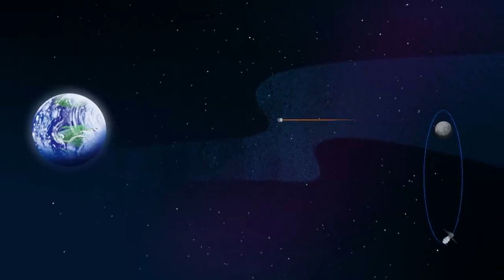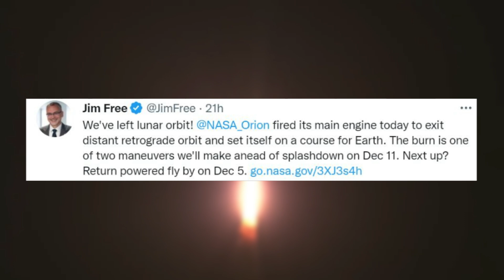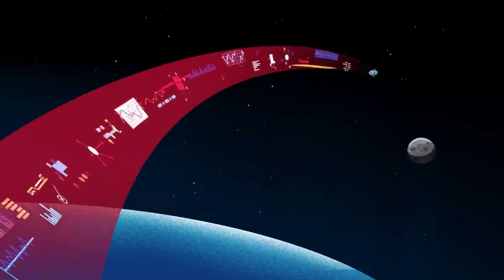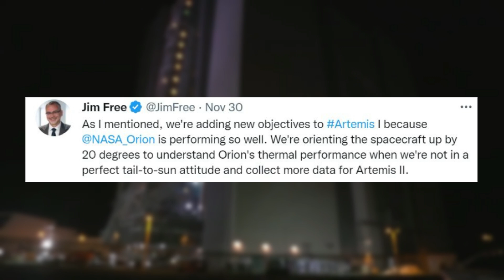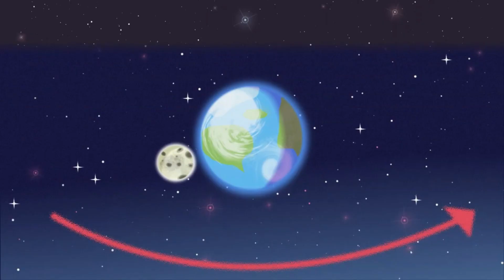NASA’s Orion Spacecraft Is Officially Headed Back Toward Earth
It has already been over two weeks since the Space Launch System lifted off with Orion on top. In the time since then, Orion has traveled over a quarter million miles away from Earth and set records previously held by the Apollo missions. Now in early December, the spacecraft is officially on its way back toward Earth after completing multiple burns.

Specifically, yesterday Orion left its distant lunar orbit and is now on its return journey home. The spacecraft successfully completed the distant retrograde departure burn at 3:53 p.m. CST, firing its main engine for 1 minute 45 seconds to set the spacecraft on course for a close lunar flyby before its return home. This is one of two necessary maneuvers for the entire return journey.

While so far this mission has been a major success, arguably one of the most challenging aspects is right around the corner. In this case, Orion will attempt to enter the atmosphere in just over a week faster and hotter than ever before. Here I will go more in-depth into the spacecraft’s recent return maneuver, what to expect in the next few days, the upcoming splashdown, and more.

Chapters:
0:00 - Intro
0:56 - Heading Towards Earth
3:33 - Upcoming Splashdown